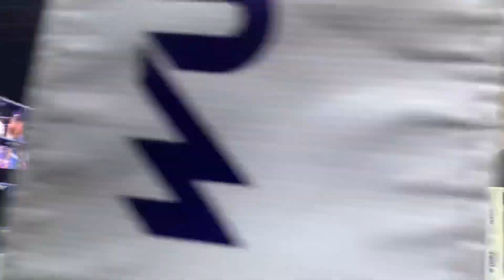កាប់កែងញាក់សាច់ , អេ ណារ័ត្ន Vs ខាម៉េណយ សុិតសៀហ្វឺស , 11-06-2022, Kun Khmer